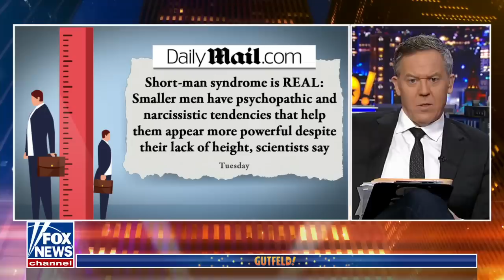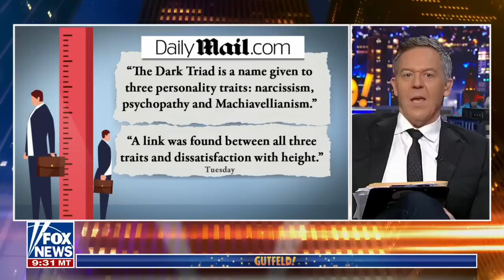Greg Gutfeld: Why is there no short person movement?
'Gutfeld!' guests discuss a study that found short men are more narcissistic to appear more powerful.